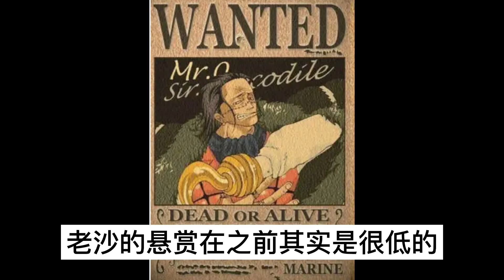鷹眼巴基老沙的懸賞會是多少？#274